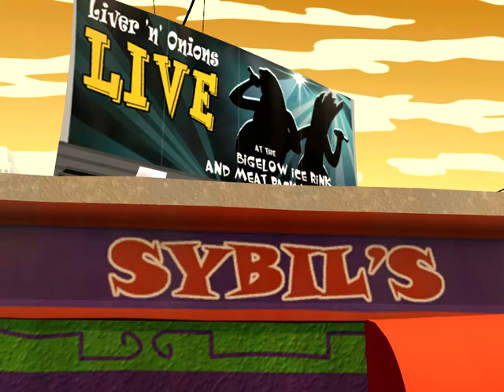Sam & Max Episode 6: The Culture Crisis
The final episode for Sam & Max: Culture Shock, a bonus episode for all the nitpick stuff will come later.